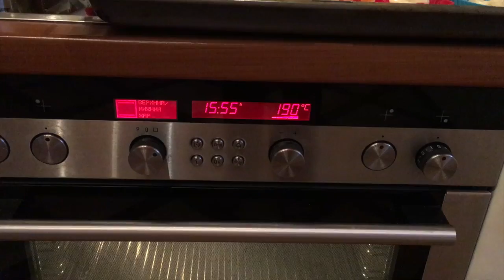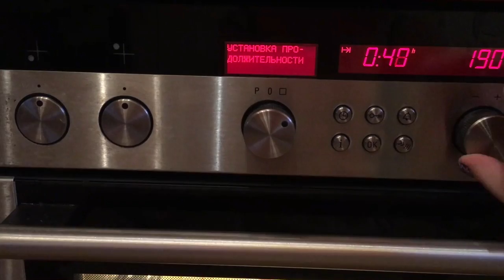Кексы (маффины) с орешками Макадамия ,вяленой вишней и белым шоколадом!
ИНГРЕДИЕНТЫ:
мука  250 г
сметана 20-30%  120 г
сахар  100 г
шоколад белый  100 г
орехи макадамия  100-150р
вишня вяленая  100гр
соль морская  1 щепотка

Духовку предварительно разогреть до 190-200°С.
Растопить 85 г сливочного масла на медленном огне, затем слегка остудить.Шоколад порубить небольшими кусочками
Муку перемешать с шоколадом, вишней, орехами (немного вишни и орехов оставить), сахаром, разрыхлителем и соль.
Молоко соединить со сметаной, влить растопленное сливочное масло, добавить яйцо и перемешать.
Молочно-яичную смесь влить к муке с орехами и шоколадом и вымешать тесто.
В формочки для маффинов разложить тесто, заполняя на 2/3 объема, сверху украсить оставшимися орехами и вишней.
Выпекать маффины в разогретой духовке 30 минут.

Макадамия – это орех австралийского происхождения, который относится к роду растений семейства протейные. Макадамия является самым дорогим орехом во всем мире, а выращивается его меньше, чем добывается черной икры.
Свое название макадамия получил от ботаника Фердинанда фон Мюллера, описавшего растения этого семейства, который назвал орех в честь своего коллеги и друга химика Джона Макадама. Австралийские аборигены по-разному называли это вечнозеленое уникальное ореховое дерево: муллимбимби, киндал-киндал, бумера, известное нам как макадамия. Именно его плоды являются самым дорогим ореховым лакомством в мире и даже на своей исторической родине стоят не менее 30 американских долларов за килограмм. В самой Австралии местными жителями макадамия считается священным орехом, вероятно, это связано с его целебными свойствами избавлять от мигреней, авитаминоза, болезней костной системы.
Полезные свойства ореха макадамия
Орехи макадамия высококалорийны, богаты ценными витаминами, содержат много жиров и эфирное масло. Рекомендуется употреблять в пищу макадамию при артритах, ангине, при риске возникновения опухолевых заболеваний. В жирах макадамии имеется мононенасыщенная пальмитиновая кислота, которая практически не встречается в других видах растений, но содержится в человеческой коже. Это особенность жира макадамии схожа с составом норкового жира.